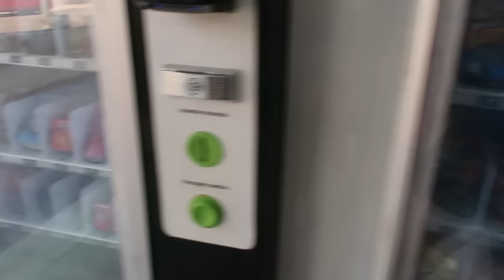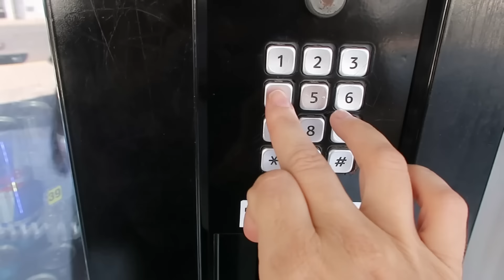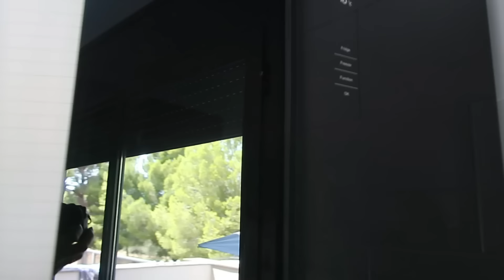RUTINA FAMILIAR!! VISITAMOS LA NUEVA CASA DE MI HERMANA 🏠